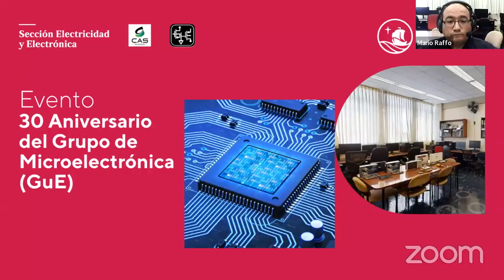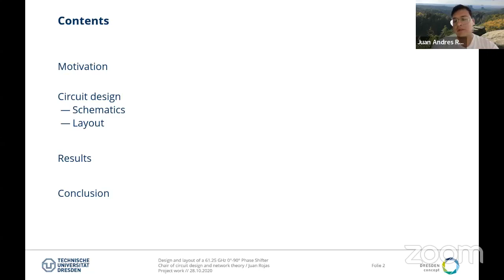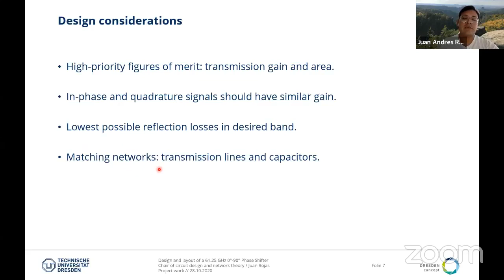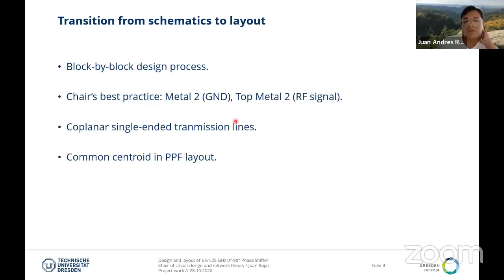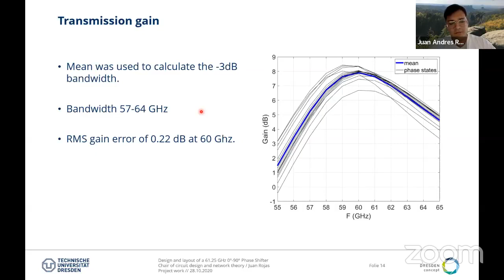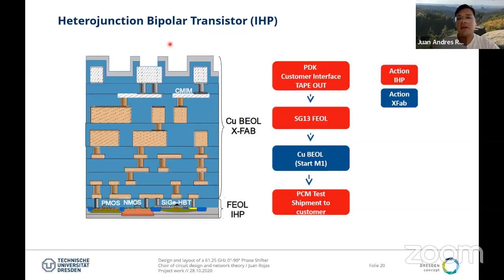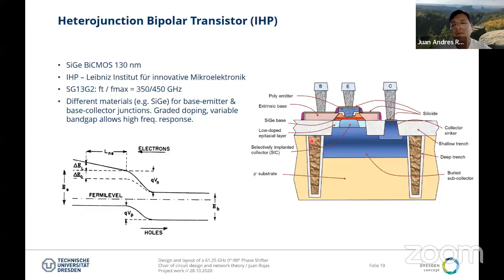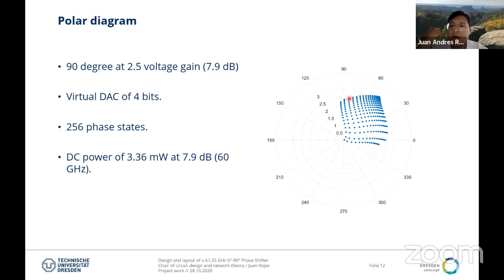“Design and layout of a 61.25 GHz 0°-90° Phase Shifter"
Siguiendo con las charlas virtuales por los 30 años de creación del Grupo de Investigación de Microelectrónica (GuE), los invitamos al Webinar de “Design and layout of a 61.25 GHz 0°-90° Phase Shifter" dada por el Dr. Juan Rojas.